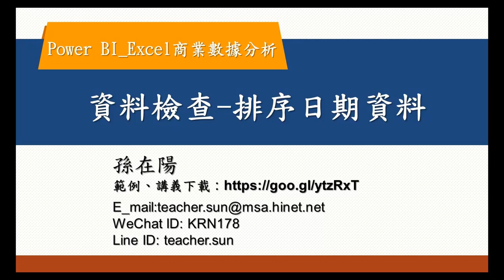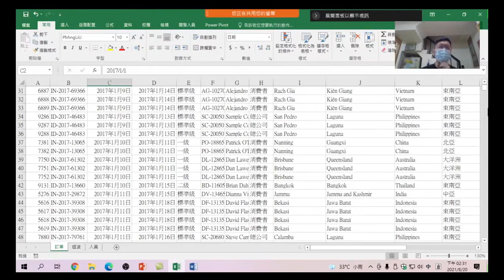06.資料檢查 排序日期資料:利用排序，檢查資料完整性是否是我們要的時間區間-Excel + Power Query + Power BI商業數據分析-06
Excel + Power Query + Power BI利用排序，檢查資料完整性是否是我們要的時間區間。